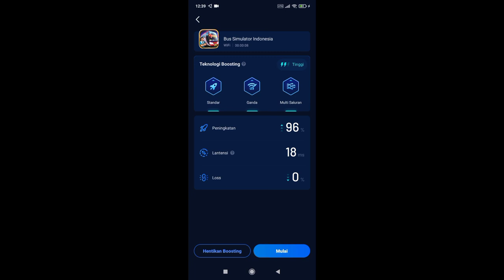GAME BOSTER TERBARU 2023 BIAR BUSSID V3.7.1 TIDAK LAG - KHUSUS HP RAM 3/2GB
config bussid v3.7.1 no lag, config bussid v3.7.1 60fps, config bussid v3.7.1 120fps, config bussid v.3.7.1 no patah patah, config bus simulator indonesia no lag, config bussid terbaru 2023, config bussid v3.7.1 terbaru 2023,